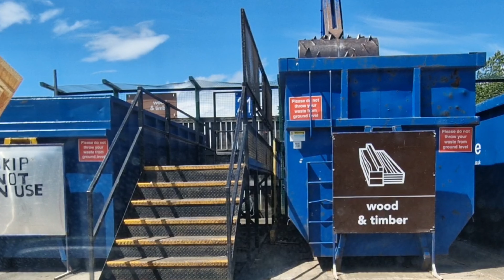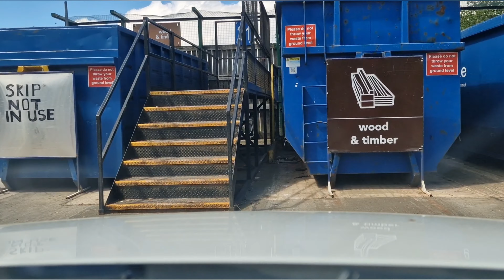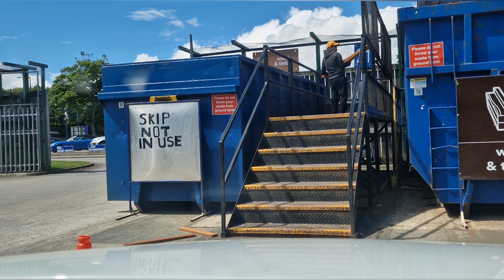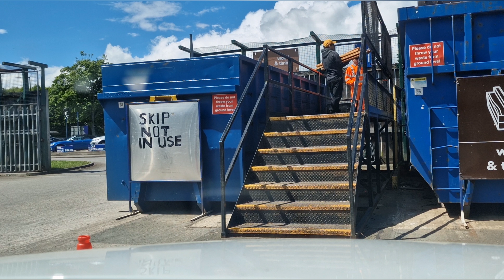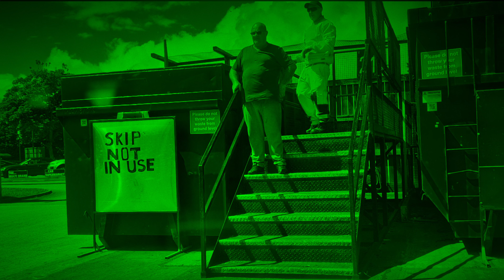tapon muna ng basura